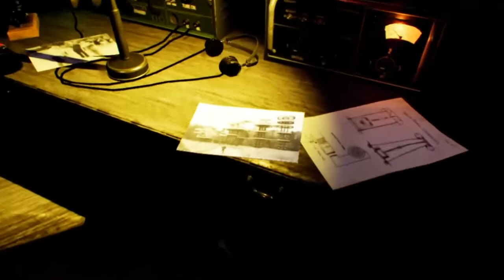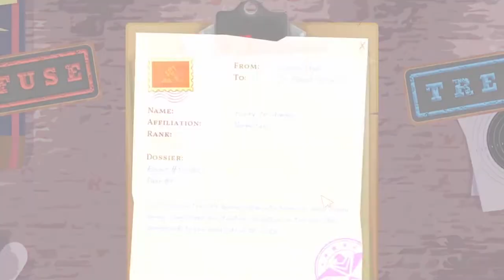Ukrainian Games Festival/Ігри зі знижками до завтра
⌚ Тайм-коди:

00:00 Початок
00:37 КосмоОдісея: Подорож до Марсу
00:59 Shapik The Moon Quest
01:20 The Serpent Rogue
01:36 Titan Chaser
01:50 Cradle
02:04 Field Hospital
02:20 BoxVille
02:36 Why Pizza?
02:52 Wild Case
03:03  Generals & Rulers
03:13  Puzzles For Clef
03:35 Shoal
03:48 Bigfoot
04:11 ОСТРІВ
05:03 PROZE/GunsnStories
05:29 Фінал

Підтримка фонду та автора каналу:
💸Рахунок Фонду Повернись Живим: IBAN: UA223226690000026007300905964